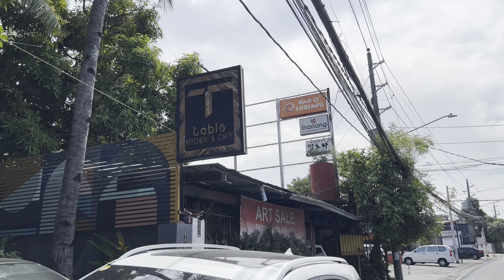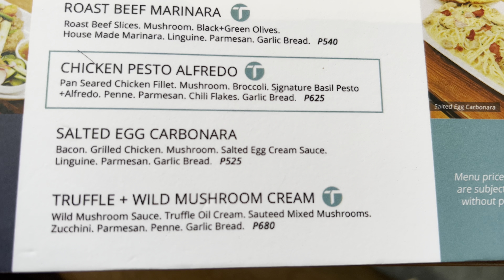TABLO KITCHEN X CAFE - BF Homes, Parañaque